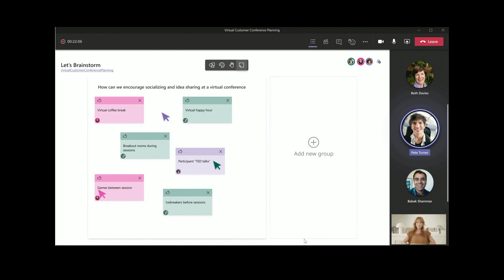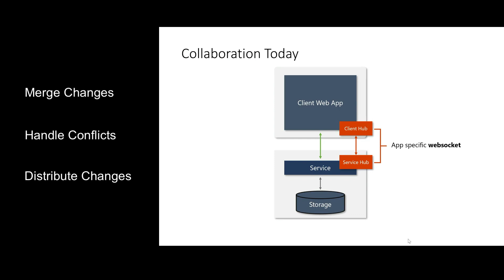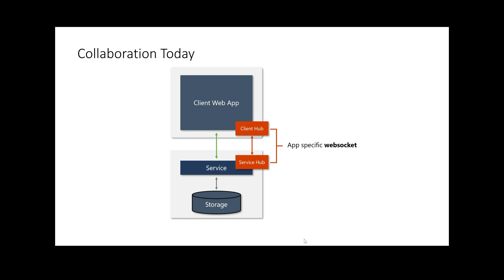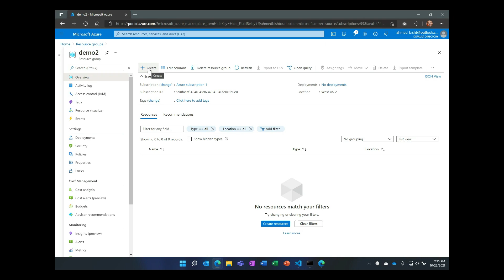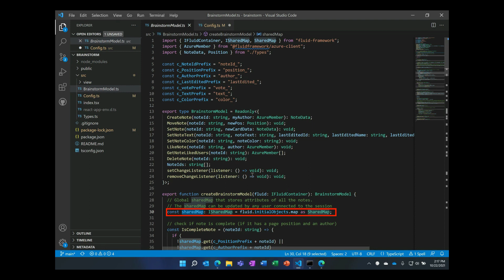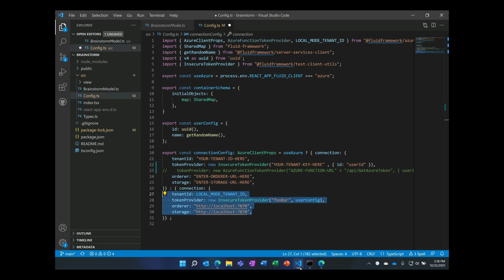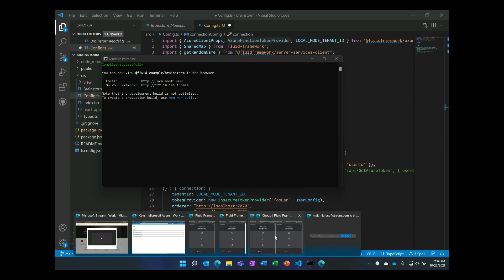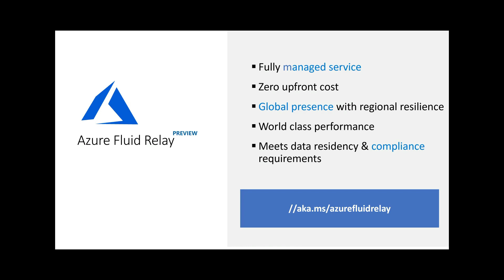Build real-time collaborative apps with Azure Fluid Relay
Azure Fluid Relay is in Public Preview! 🥳

Check it out and get started today by going and learn more via our documentation

Looking for more information about Fluid Framework and Azure Fluid Relay? Watch this session from our Learn Together: Developing Real-Time Collaborative Apps event about adding real-time data into your apps